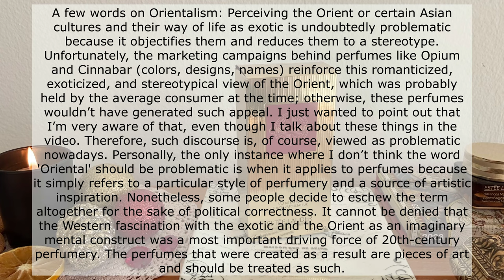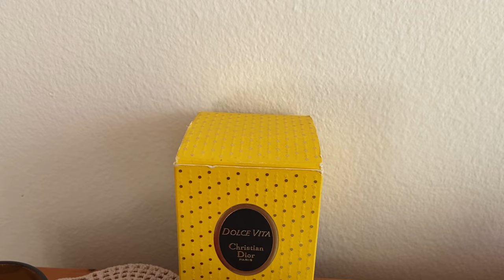Vintage Spicy Perfumes | Rich, Opulent, Amber-Spicy Scents for Winter | Estee Lauder, Chanel, Dior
Hello, everyone! In this video, I review three spicy vintage perfumes that I've been using a lot recently. The first part of this video is an in-depth review of Estee Lauder Cinnabar. I also discuss Chanel Coco and Dior Dolce Vita. I hope you'll enjoy this video.

Perfumes mentioned:
Estee Lauder Cinnabar EdP
Chanel Coco EdT
Dior Dolce Vita EdT

About:
My name is Luke and I’m a perfume enthusiast. This channel is my creative outlet where I share my perfume collection, reviews, hauls and more.*
🤍I love reading your comments and I respond to every one of them.
*Everything is purchased with my own money.